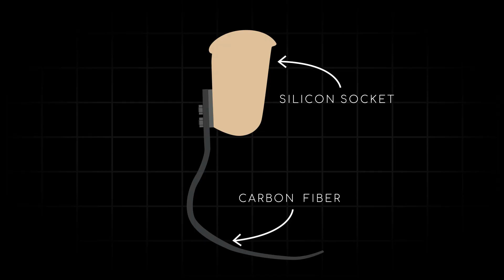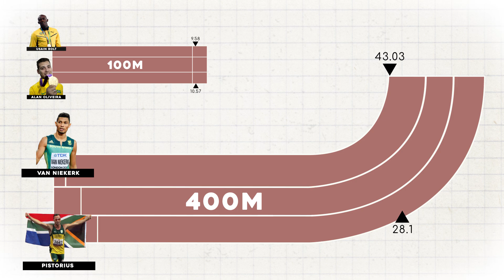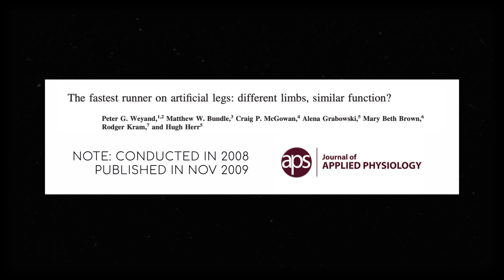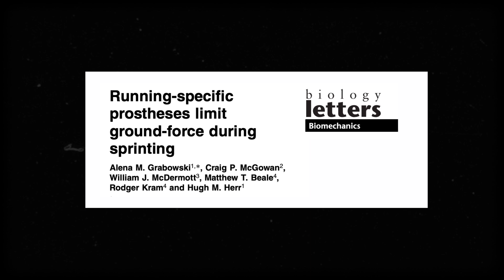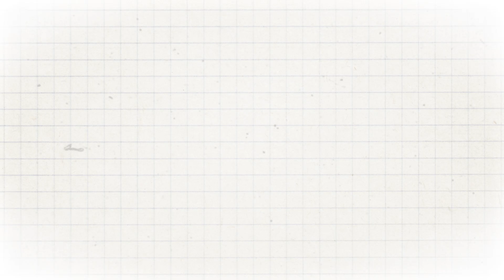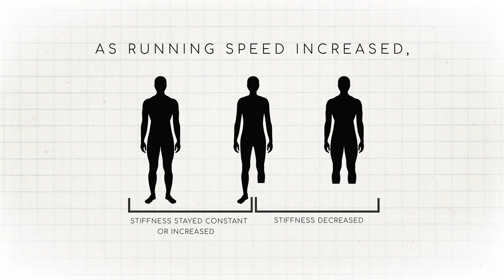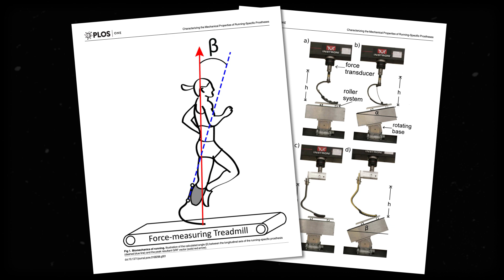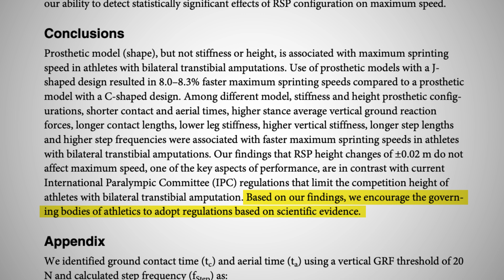Are Running Blades Cheating? The Biomechanics of Running Prosthetics | Corporis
A controversy that started ith Oscar Pistorius back in 2007 has come up again with an American double amputee, Blake Leeper. While people have their guesses, we have quite a bit of science that explains whether or not these prosthetics give these runners an advantage.

Hi, I’m Patrick. I’m a freelance science writer based in the San Francisco Bay Area. I hold a bachelor’s degree in Athletic Training and a master’s in clinical exercise physiology. I used to work in the clinical setting as a certified athletic trainer, physical therapy aide, and a certified strength and conditioning specialist. After working in a clinical setting, I went back to school and became a teacher. The goal of my content is to help normal people, not just pre-med students, learn about the human body. That might mean explaining a topic from an anatomy class or exploring a topic from medical history.